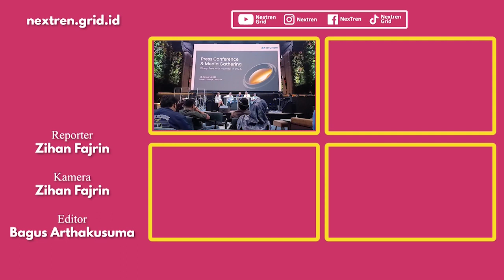Rencana Penambahan Outlet Hyundai di Indonesia | NextLive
Nextren.com -